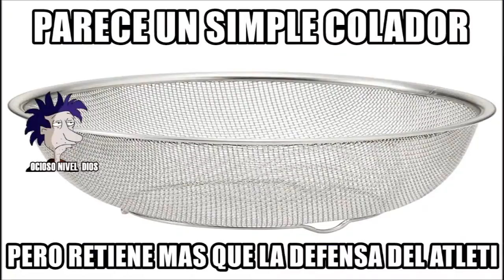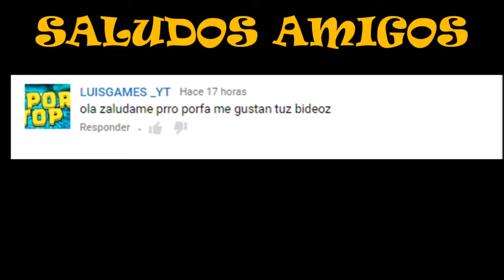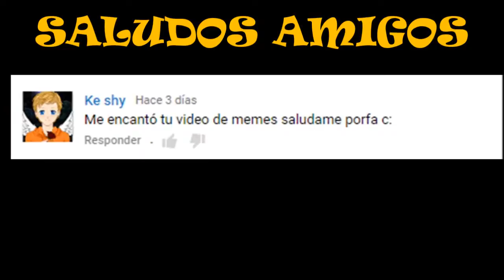Atlético de Madrid vs Barcelona 1-2 Memes de la Semifinal de Ida Copa del Rey 2017 Elliott KbDavis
Playlist Atlético de Madrid vs Barcelona 1-2 en un partido vibrante el barsa fue un vendaval en el primer tiempo consiguiendo la ventaja apenas unos minutos de haber empezando el primer tiempo con gol de Luis Suárez que burlo a toda la defensa del atleti para poner el 0x1 antes que terminara el primer tiempo Messi sorprendió con increíble disparo para poner la ventaja de 0x2 para el segundo tiempo el Atlético de Madrid recompuso y se acerco con gol de griezmann se puso el marcador definitivo de 1x2 arrojando estas divertidas memes del Atlético de Madrid vs Barcelona 1-2 en la copa del rey.

Todos los Goles del Partido Atlético de Madrid vs Barcelona 1-2 Fueron:
Minuto 07 Gol de Luis Suárez     Atlético de Madrid 0 Barcelona 1
Minuto 33 Gol de Messi               Atlético de Madrid 0 Barcelona 2
Minuto 59 Gol de Griezmann      Atlético de Madrid 1 Barcelona 2